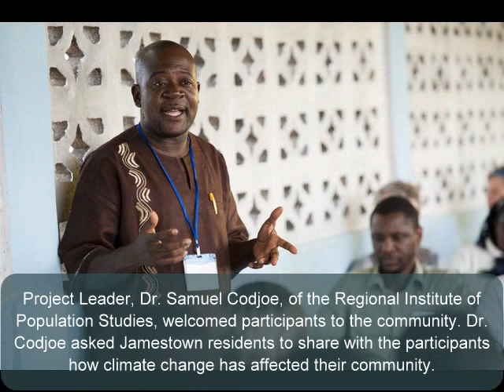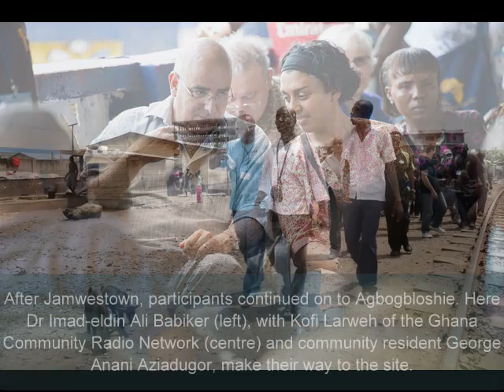AARC Inaugural Workshop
This slideshow presents photos from the African Adaptation Research Centres initiative's inaugural workshop which took place June 18-21, 2011 in Accra, Ghana. The AARC initiative is managed by IDRC's Climate Change and Water program with support from the Government of Canada's Fast Start Climate Finance.